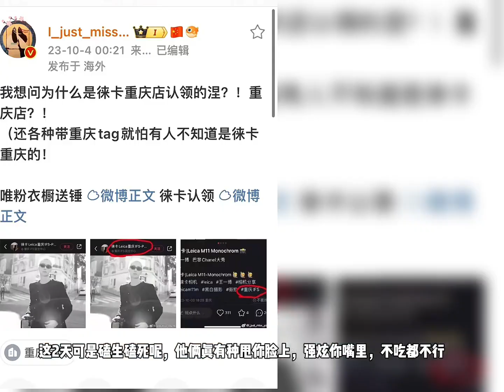生日快乐啊，肖拆迁💪